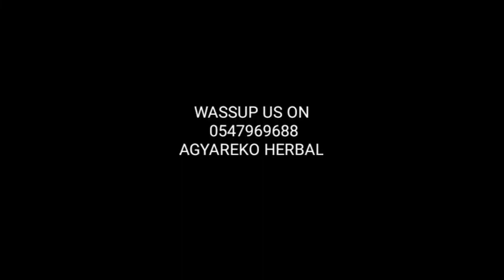80GH CAN CHANGE YOUR LIFE JOIN US NOW. MONEY OOO MONEY